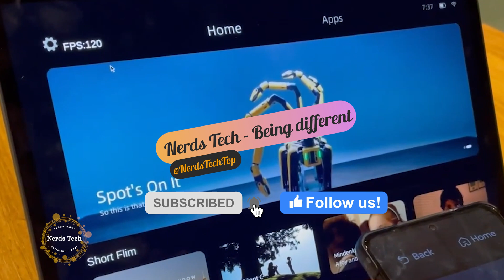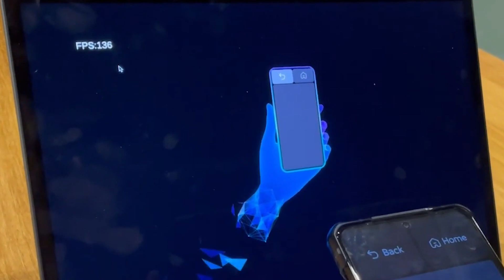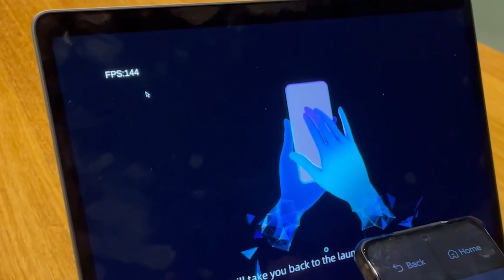AMAZING ⚡ Rokid Air, AR Glasses with Voice Control AI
Rokid Air
AR Glasses with Voice Control AI.
Voice control, gesture control and myopia friendly, Rokid Air greatly enhances your AR experience.

Nerds Tech
we prides itself in being different. Introducing you to the Newest technology and smart gadgets to hit the market, and more importantly that are accessible to the masses. We have a passion for genius ideas and firmly believe that everyone’s future could benefit from being ‘smarter’ and more efficient.
People only need to know what’s available to them, and that’s where we come in. Hand picking the items that we provide you to make sure they could be an asset to your life. Join Nerds Tech and let’s make this world a smarter place together.
inventions, innovation, gadgets, technology, newest tech, review , amazing inventions at home, air purifier, purifier, QUELL Real Fitness Real Gaming , Dozz -smart sleeping, sleep well , sleeping, BodyBoss 2.0 Home Gym, HyperCube Wireless Charging Station & Sleep Aid, for wireless charging for iphone , smartwatch , smartphone, Reevo The Hubless E-Bike, electric bike not as a bike, NIU  ULTIMATE KQi3 Scooter, electric Scooter, Fiido X Folding Electric Bike, ATOM 2 foldable phone gimbal, ATOM 2 is perfect for go-anywhere phone-filming, vlogging, live-streaming, and selfies, DIVEROID Turn your smartphone into Dive computer, Underwater camera, AAWireless Bring wireless Android Auto connection to your car, Flying Bike Lazareth LMV 496, an electric motorcycle, GARDENA SILENO Minimo, Sony wearable air conditioner, AquaJet Dive H2 Underwater Scooter, Force1 F100GP drone comes with a GoPro action camera, GameSir F8 Pro Mobile Gaming Cooling Grip, Magicycle All Terrain Fat Tire Electric BikesMagicycle, Mudra Band Touch Free Control for Apple Watch,  LIVALL Smart and Safe Bike Helmets, King Song's new S18 takes on a sports bike, AMAZING SMART CHESS UP , KQi3 Scooter and AYANEO 7nm Handheld Gaming Device .

1. Rokid Air